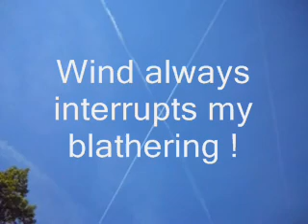SciFi Feasibility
Announcing a new collection of vids I call "Sci Fi Feasibility". Will not be continuous but will be theme. I'm breaking them up into logical categories.

Ships
Transporter beams
Weapons & shielding
Virtual realities & replication
Energies and exotic substances
Time travel
Communication
Economies & Politics
Aliens